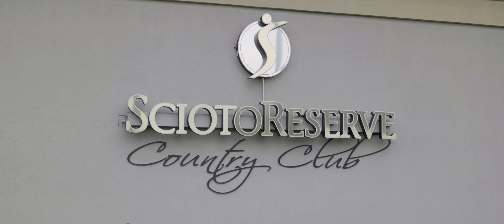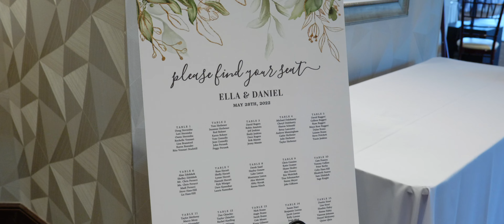Ella & Daniel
Ella and Daniel had such a beautiful wedding, and they were a joy to work with! The ceremony and reception were at the Scioto Reserve Country Club in Dublin, Ohio.

Cameras:
Panasonic S1
Panasonic S5 (gimbal shots)

Lenses:
Zeiss Milvus 18mm f/2.8
Zeiss Milvus 35mm f/1.4
Leica R 50mm f/2
Leica R 90mm f/2.8
Panasonic 70-200mm f4 (ceremony)
Panasonic 70-300mm f/4.5-5.6 (ceremony)
Panasonic 35mm f1.8 (gimbal shots)

Capstone Cinema is based out of Westerville, Ohio.